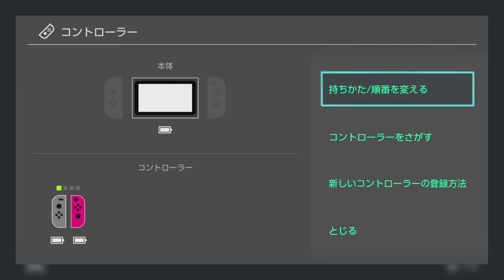アンチが仲間を連れて襲ってきたｗｗｗ【スプラトゥーン２】